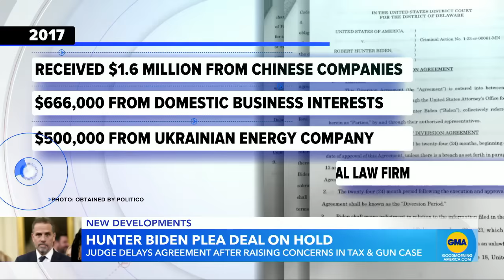Hunter Biden plea deal with prosecutors falls apart in court l GMA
U.S. District Judge Maryellen Noreika has given the two sides 30 days to address the concerns she laid out during an unexpectedly dramatic and tumultuous day in court.

Who is Maryellen Noreika, the Trump-appointed judge presiding over Hunter Biden case?